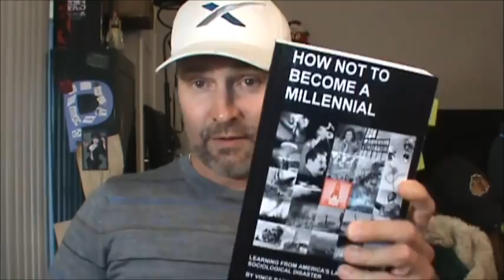Video Reponse to Christina Randall's Cringiest Date Ever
Cappy has great sympathy for a young Floridian women's experience dating a christian NEET.